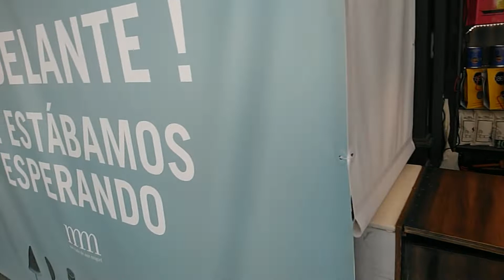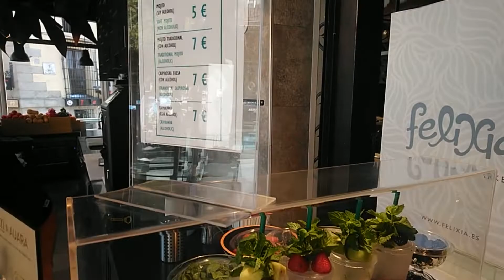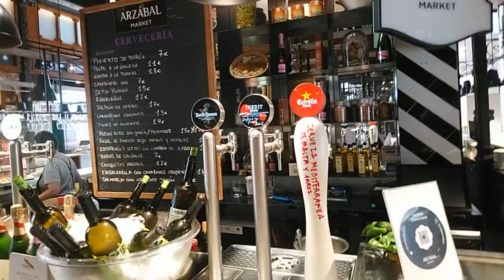MERCADO DE SAN MIGUEL MADRID| WHAT TO EAT AND DRINK DIFFICULT TO DECIDE| SO WATCH FULL VIDEO.HINDI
Where to eat and drink in the Mercado de San Miguel. 9 food stops! I taste tapas, paella, vermouth, wine and dessert. And I answer key questions: Is the San Miguel Market actually a market? Is it a tourist trap? And what's the best time to visit? Venga, let’s go GUYS HAVE FUN WITH ME AND THANKS TO YOU ALL TO GIVE SO MUCH LOVE TO MY LAST VIDEO PLEASE LIKE SUBSCRIBE AND SHARE WITH YOUR DEAREST SO SOON I WILL SHOW YOU NEW CITY OF SPAIN THANKS TO YOU ALL KEEP MOTIVATE SEE YOU SOO IN NEXT PART LOVE YOU ALL.